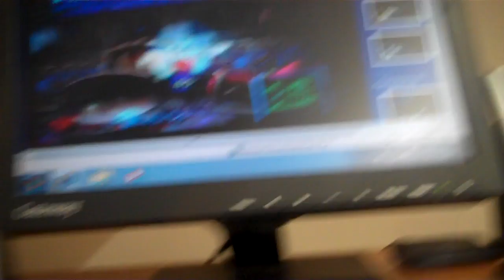Update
yeah so this is an update and thats about it!